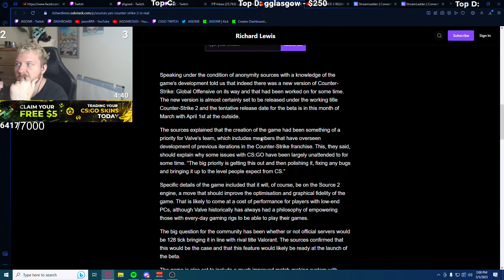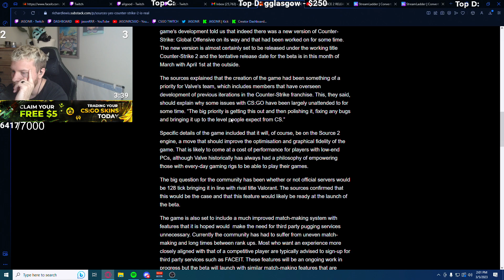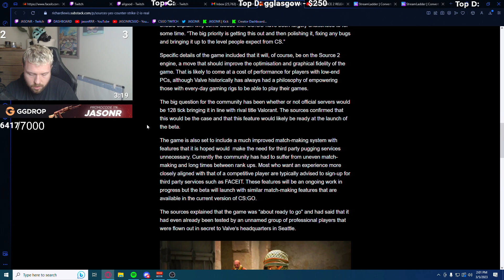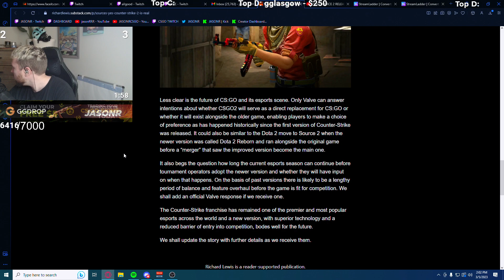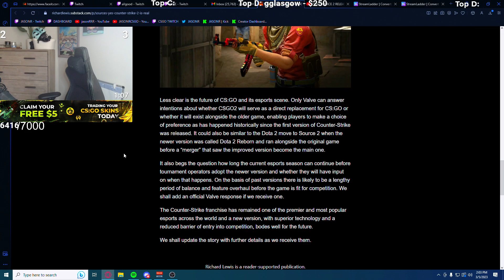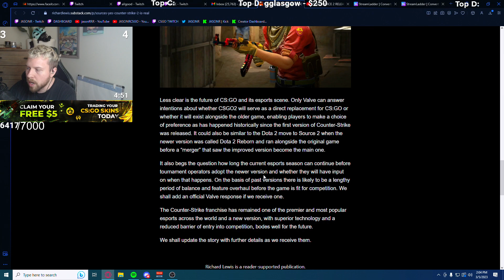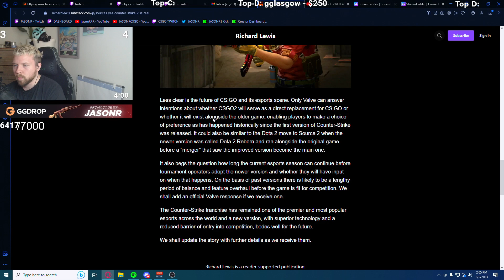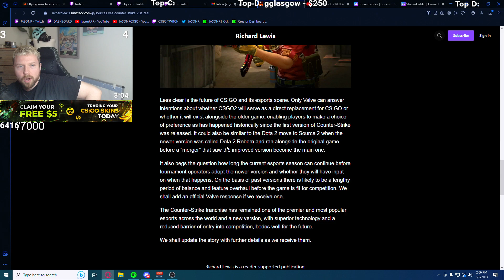SOURCE 2 RELEASE DATE LEAKED!?